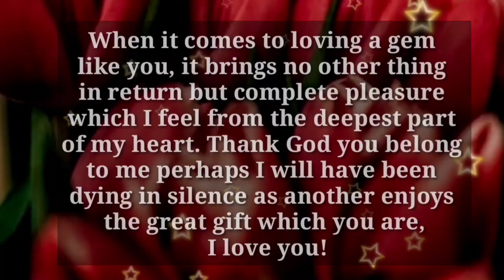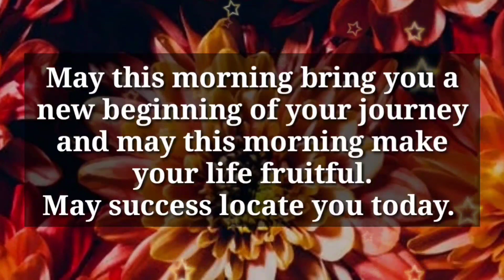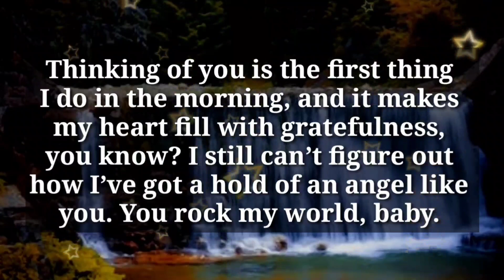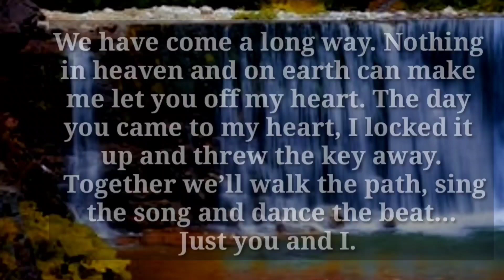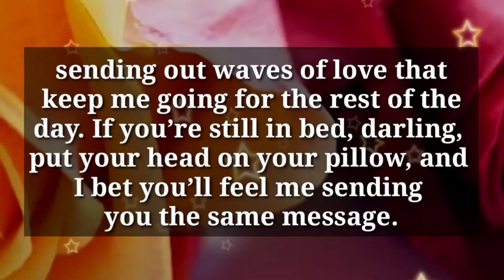Dm to Df 💕 // I bet you'll feel me sending you the same message...💌😘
1

my love
dm current energy
divine masculine
dm df
dm message to df today
dm tarot
dm reading
twin flame
twin flames
Karmic
happy twins 11:11
love
Love
love quotes
love poem
love poems
love lines
love feel
true love
poem
poems
love songs
love music
feelings of love
love feelings
Dm to df
dm df
dm
 df dm
aquarius
df
taurus
unique tarot
all i want
aquarius tarot
virgo
twin flame reading today
twin flame